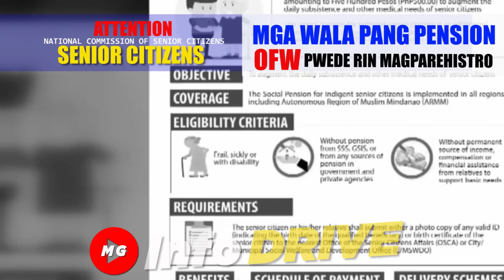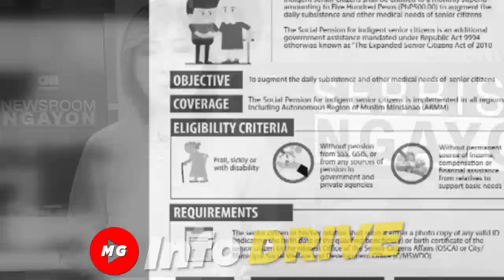💕MAHALAGANG BALITA SENIOR CITIZENS KAILANGAN NYO ITONG MALAMAN